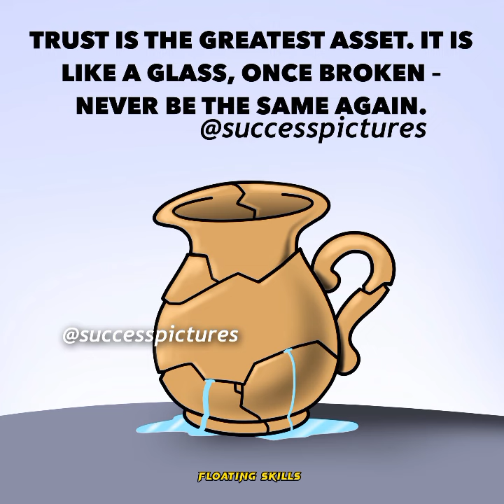Top 20 Success Pictures.